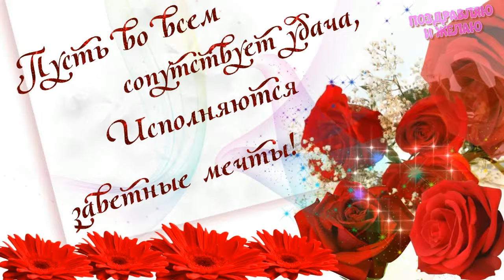Сестричка, прими от меня эти тёплые слова!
Создатель видео роликов - автор канала "ПОЗДРАВЛЯЮ И ЖЕЛАЮ"
Весь текст пожеланий на канале собственного сочинения. Автор   видео,фотографий, футажей канал ПОЗДРАВЛЯЮ И ЖЕЛАЮ
Для монтажа видео использовались программы Adobe Premier Pro и Fotoshow-Pro